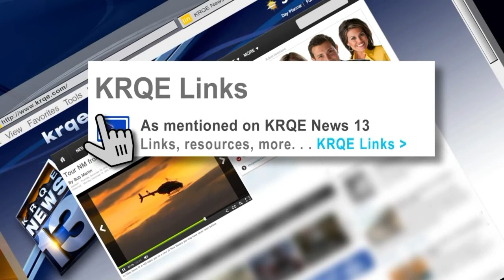Tours offered at NM Trinity Site